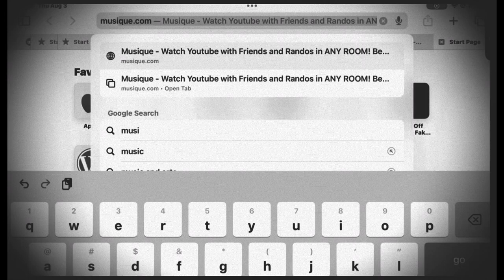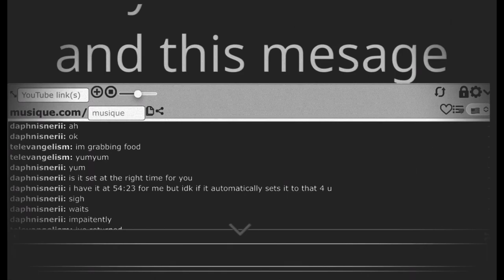The Class of Musique 1960-1961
Made by: Muddleman from T3 Dummies